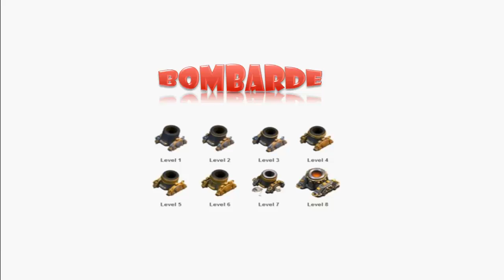Clash of clans ita - Guida all'upgrade del villaggio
Terza guida del canale in cui affronteremo l'argomento dell'upgrade del villaggio subito dopo essere saliti di municipio, cosa sviluppare per primo etc etc